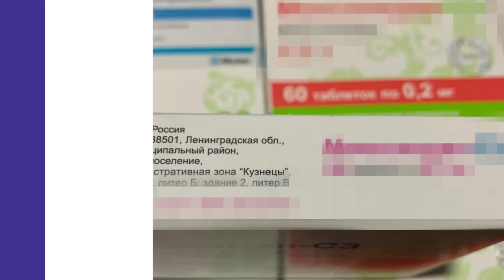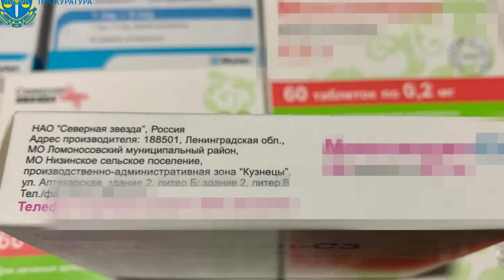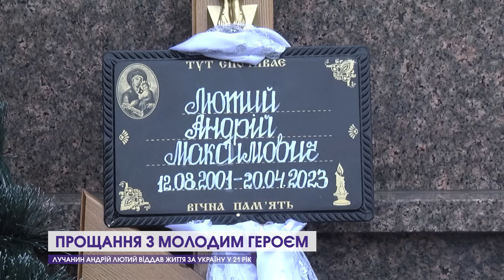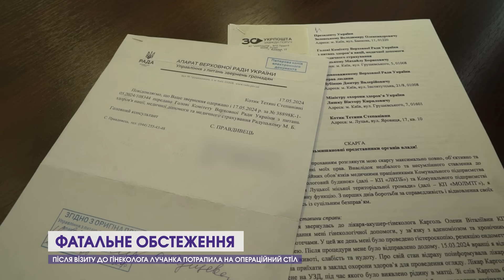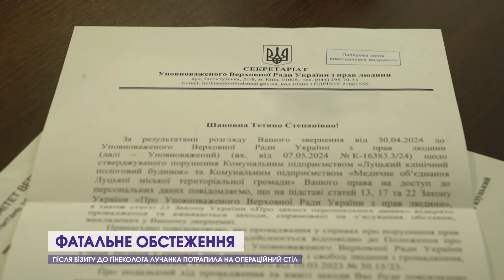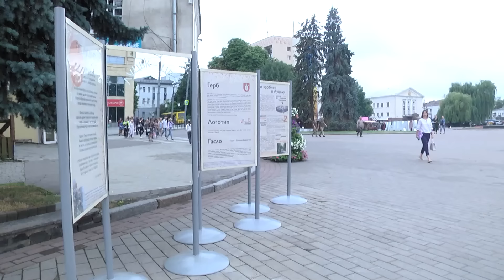🔴ФАТАЛЬНИЙ ВІЗИТ ДО ГІНЕКОЛОГА, ДЗЕРКАЛО НА МАЙДАНІ, ЖІНКИ-«ЯНГОЛИ». Новини, вечір 26 липня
До вашої уваги – підсумковий випуск новин 12 каналу за 26 липня.

Дивіться у випуску:

00:00 Анонси
00:18 Погрожував ножем дівчині
01:09 Затримали зловмисників: продавали підроблені ліки
01:46 Мав великі плани на життя: попрощались із Героєм
07:05 Навчив собаку і став допомагати військовим: історія захисника
13:23 На Світязь у вихідні приїздять жінки в образах "янголів"
14:22 Лучанка поскаржилась поліції на медиків: триває розслідування
22:41 Наші вдома: із Донеччини повернулися сапери
23:04 Буде літературний фестиваль
23:28 У центрі Луцька з’явилось дзеркало: пропонують робити селфі